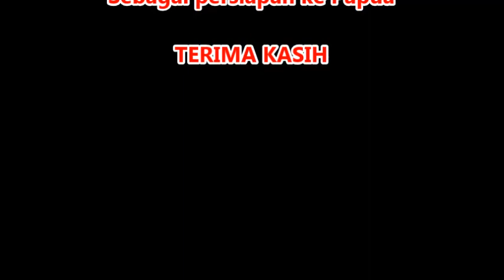TNI 721 Latih senam dan bermain Siswa SD - Pra Papua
Beberapa anggota TNI 721 tiba tiba ke Sekolah Dasar dan ternyata untuk kegiatan pra tugas ke Papua. video di ambil November 2022